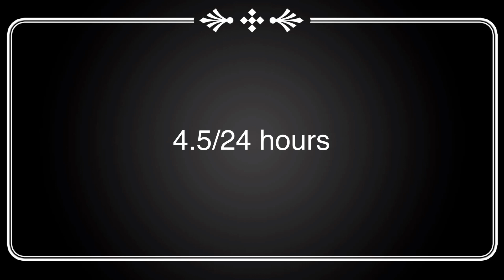William spend time in hell for 24 hours + little bonus at end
Gotten bored so I did this. I lost motivation after :(

This my Au

No song been added